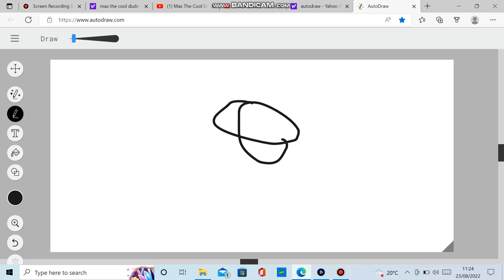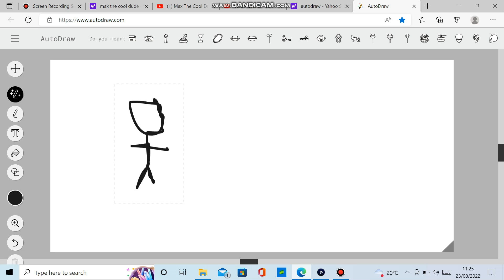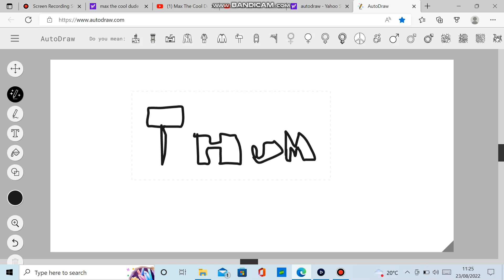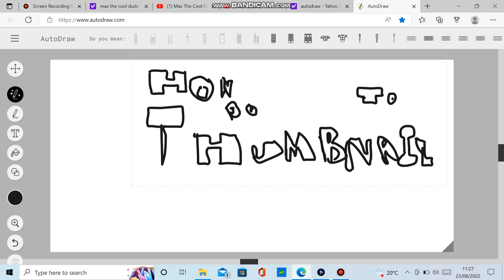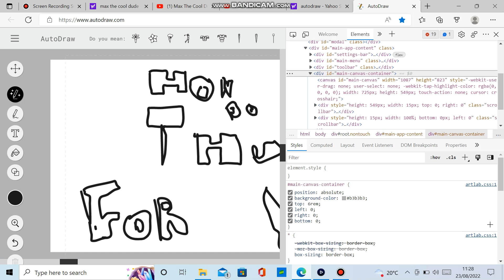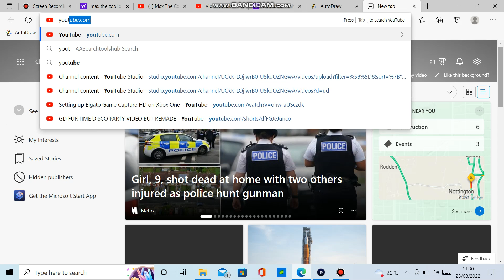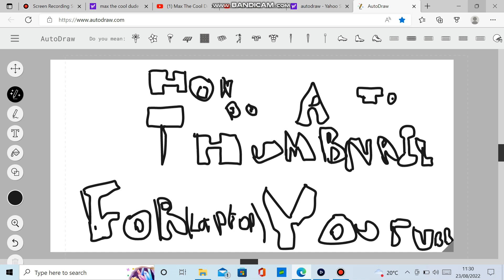How to record your laptop screen and add a thumbnail (laptop)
get bandicam for free and then press videos at the top, select the correct video (i'd check which video it is), press upload at the bottom of the screen,, type stuff like (title, description, etc), do the youtube studio thumbnail thing (content, select video, details, thumbnial, select that picture/thumbnail you made and boom, press save at the top of the screen, and wallough!